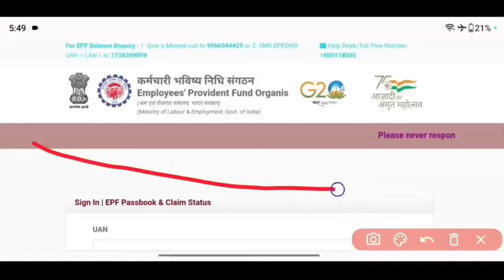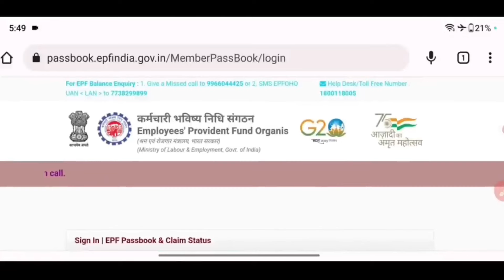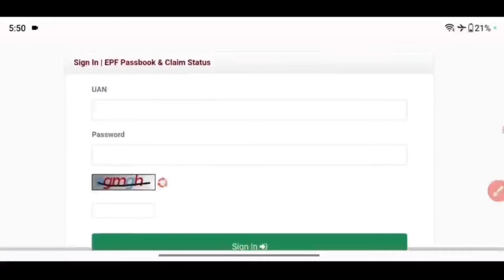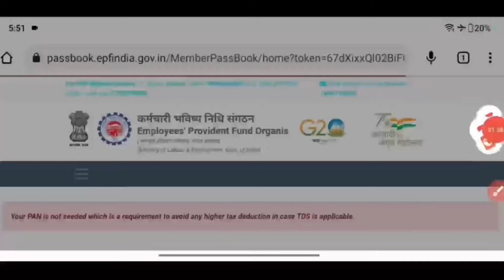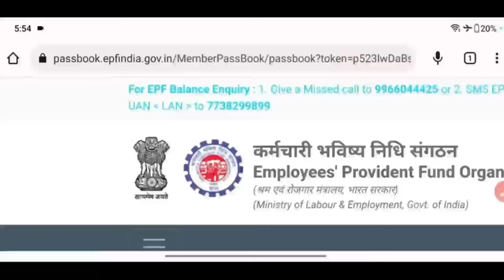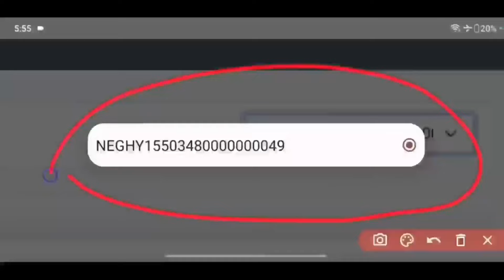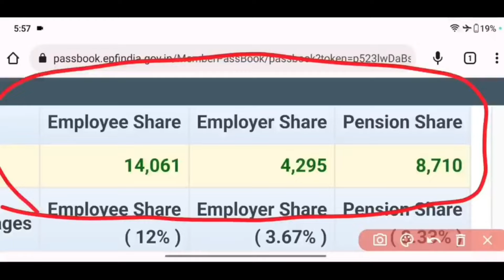PF balance kaise check Karen | How to check PF balance online | EPF balance kaise check Karen | 2024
PF Balance Check Website Link

PF balance kaise check kare 01/04/2024
PF Passbook New update April 2024
Mobile se PF Balance kaise check kare 2024 How to heck PF Balance Online
PF Ka total balance kaise check kare 2023 How to know pf balance online 2023
epfo
pf
eps
PF Ka balance kaise check kare 2024
PF Passbook kaise check kare 2024
pf
epfo
epf
pf balance kaise pata kare
how to check pf balance online
pf passbook check
epf balance
epf passbook download
pf claim
epfo new update
pf ka balance kaise check kare
pf balance
pf total amount kese dekhe
pf total balance check
pf me double rupee kese jama hota hai
ka paisa kaise check kare
epf calculation
epf contribution
how to check pf account balance
how to check pf balance
pf kaise check kare online
epf check karna hai
pf balance check online hindi
pf balance check online
Technical Mukabla
pf passbook Kaise check kare
pf passbook kaise dekhe 2024 me
epf passbook me total balance kaise check kare how to check pf total balance
epf passbook kaise samjhe
pf ka pura paisa kaise check kare
epf new pf passbook kaise check kare
pf balance check online 2024
pf balance check nahi ho raha hai
2023 me pf kaise check kare
2023 me pf balance kaise check kare
pf balance kaise check kare new update
new update pf passbook
pf passbook balance check online new update
pf balance check new update 2024
pf balance check kaise kare new update april 2023
PF Passbook New Update 20/01/2024
New PF Passbook kaise dekhe
PF Passbook Update
New PF passbook me balance check kaise kare 2024
pf total balance chek
pf ka paisa kaise check kare
passbook kaise dekhe
kitna jama hua kaise dekhe
epf calculation
epf contribution
how to check pf
Technical Mukabla